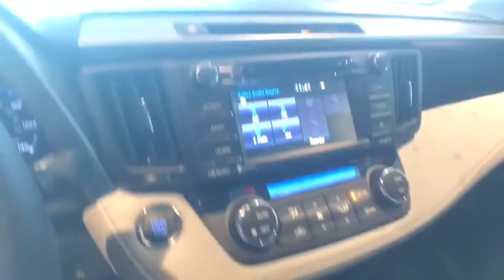2018 Toyota RAV4 Johnson City TN, Kingsport TN, Bristol TN, Knoxville TN, Ashville, NC 180666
2018 Super White Toyota RAV4 XLE 4D Sport Utility 2.5L 4-Cylinder DOHC Dual VVT-i AWD 6-Speed Automatic 22/28mpg We are the number One Toyota dealer in the Tri Cities! Our exclusive LIFETIME WARRANTY, UP FRONT PRICING and ONE HOUR GUARANTEE are what makes us #1. 28/22 Highway/City MPGbrbrbrAt Johnson City Toyota we believe in MARKET VALUE PRICING all vehicles in our inventory. We use real-time Internet price comparisons to constantly adjust prices to provide ALL BUYERS The BEST PRICE possible. We do not mark them up, to mark them down! Our entire team is committed to helping you buy a car the way we would want to buy a car! We utilize state-of-the-art technology to constantly monitor pricing trends in order to offer our shoppers the best competitive pricing and value.